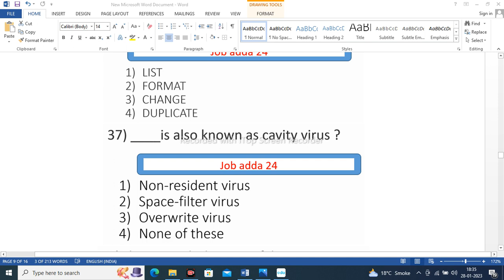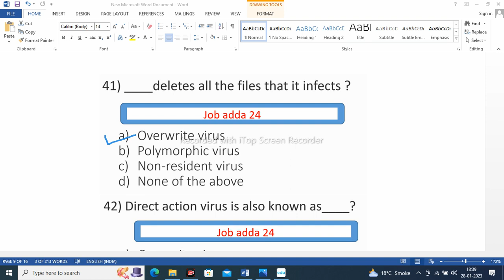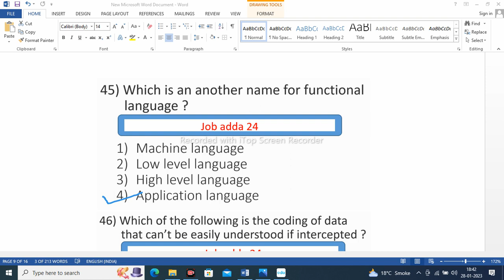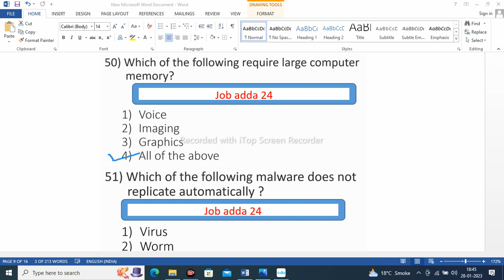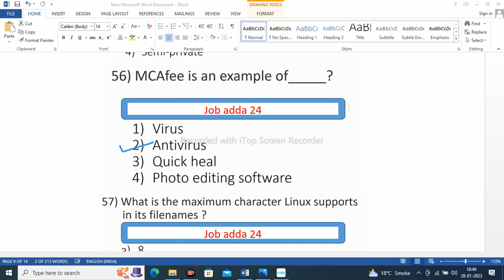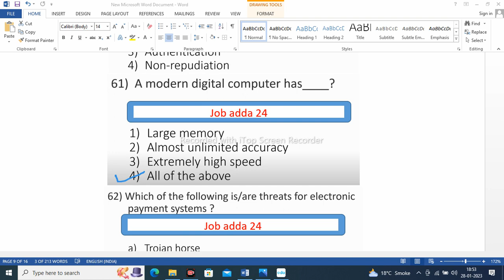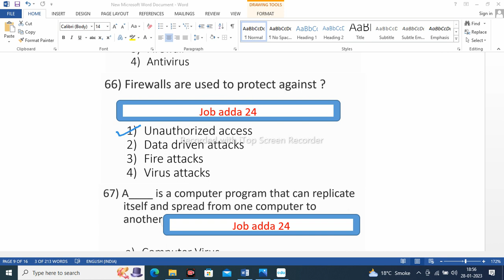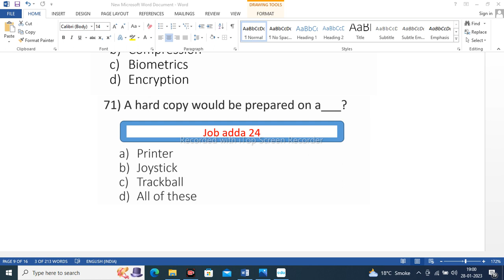HANDLING OF CIPHER DOCUMENTS SUPERVISOR CIPHER MOST IMPORTANT QUESTIONS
SUPERVISOR CIPHER MOST IMPORTANT QUESTIONS

Supervisor Cipher
BRO Supervisor Cipher
Supervisor Cipher ki taiyari kaise kare
Supervisor Cipher important questions
Supervisor Cipher MCQ
SupervisorCipher MCQ
How Prepare for Supervisor Cipher
Important Questions for Supervisor Cipher
Cipher Supervisor
BRO Cipher Supervisor
Cipher Supervisor ki taiyari kaise kare
Cipher Supervisor important questions
Cipher Supervisor MCQ
Cipher Supervisor MCQ
How Prepare for Cipher Supervisor
Important Questions for Cipher Supervisor

bro skt gref,
bro skt gk,
bro skt notes,
bro skt news,
bro skt new video,
bro skt previous year question paper,
bro skt previous year question paper english,
bro skt preparation,
bro skt posting,
bro skt questions,
bro skt question paper,
bro skt selection process,
bro skt study,
bro skt training,
bro skt admit card 2022,
bro skt salary,
bro skt syllabus 2022,
bro skt admit card list,
bro gref skt admit card,
bro skt best book,
bro skt book in hindi,
bro gref skt book,
bro skt gref,
bro skt gk,
bro skt questions,
bro skt study,
bro skt training,
bro skt update,
bro skt uniform,
bro gref skt new update,
bro skt vacancy,